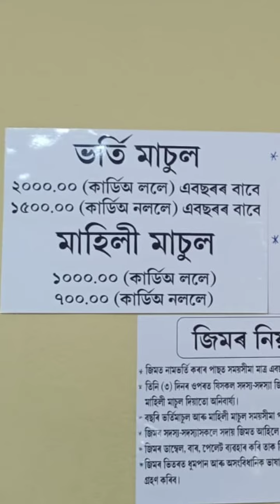আজি অলপ GYMত আহিলো...॥MARUTY M. FITNESS CENTRE॥acl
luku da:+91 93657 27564